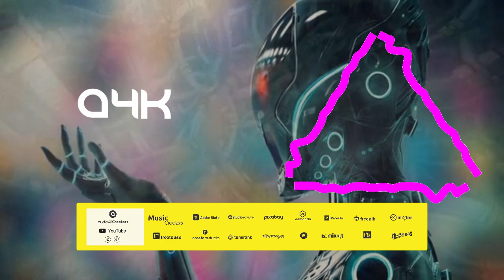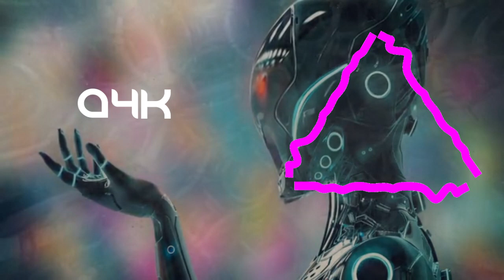⬜️Feel Alive by Ethan Sturock[freetouse.com]🎶-Audio 4k[FREE Licence]🎧música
✔️Seja bem-vindo(a) ao canal da audio4KMusic!🎵

O  CANAL🎧
☺ Este canal é um portal para todas as pessoas que gostam de músicas
para relaxar e se divertir.
Com vídeos diários, o canal é elaborado por Jhon e tem como objetivo
compartilhar músicas e vídeos de uma forma simples e divertida.
🎬 MATÉRIA DO VIDEO🎬: Thumbnail/Vídeo/img.
🏆Fonte  e Crédito do autor🏆:

🎥 INFORMAÇÕES SOBRE A FAIXA🎥:

📀Nome Música📀:
Feel Alive by Ethan Sturock

🎼LICENCE.
Free Music Without Copyright (Safe)
do YouTube, mas você deve incluir o seguinte na descrição do seu vídeo
(copiar e colar):

✅ CASO QUEIRA UTILIZAR ÁS MÚSICAS:✅
•Você deve incluir todos os créditos na descrição descriminados ao autor.
•Você jamais pode reivindicar a música como propiedade sua.
•Não pode vender as música .
•Não pode remixar a música sem o consentimento do seu autor
•Usar a música sem dar crédito devidos ao seu autor.
•Jamais remova ou adicione partes da música sem concentimento do autor.
•Entre em contato com o artista se desejar usar a música .

⚠️ Atenção:⚠️
•Se você não seguir essas regras, dos direitos autorais ,poderá obter uma reivindica
ção  aviso de direitos autorais.
•Para mais informações sobre o uso correto de qualquer música, entre em contato conosco.
Este canal não reivindicará nenhum direito autoral de qualquer conteúdo
ou propriedade sobre os conteúdos postados.
Caso você desejar que seu conteúdo seja removido ou retirado, por favor
nos comunique para que possamos removê-lo imediatamente de algum de nossos
vídeos.
Crédito do autor: Grátis para uso comercial Atribuição não requerida/
 🤩 COLABORAÇÃO🤩:
pelo seu celular e/ou computador.

Caso algum artista ou criador de músicas e Bits queira divulgar seu trabalho